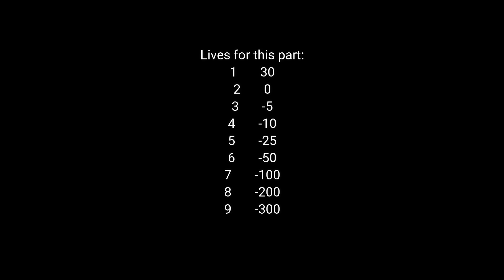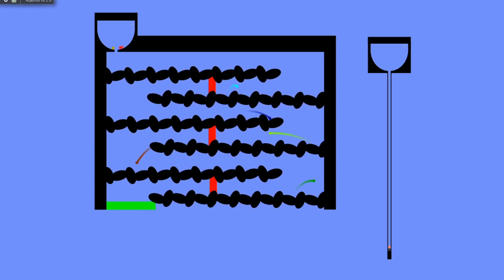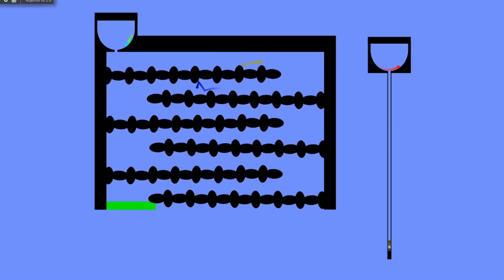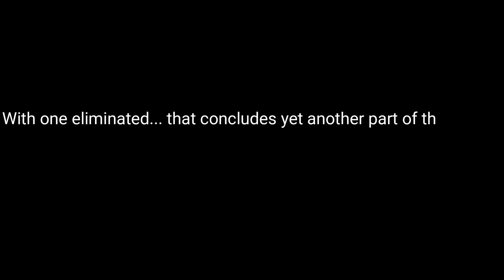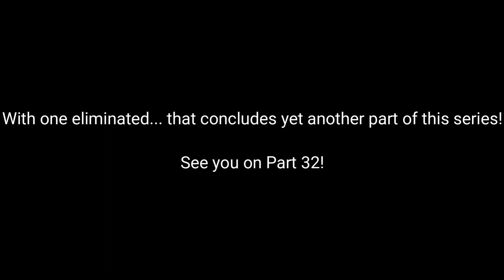1000 Lives Marble Race - Part 31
The 31st part is here!